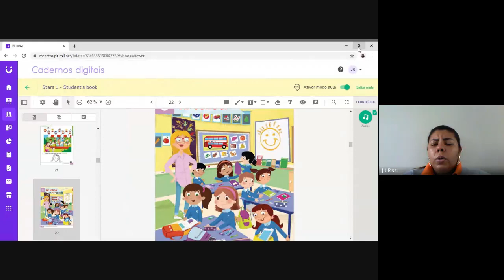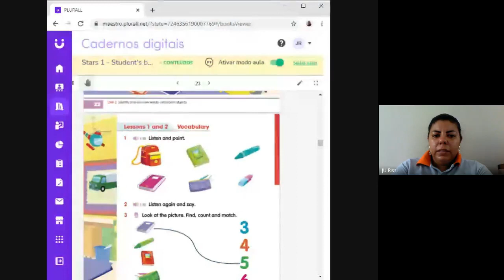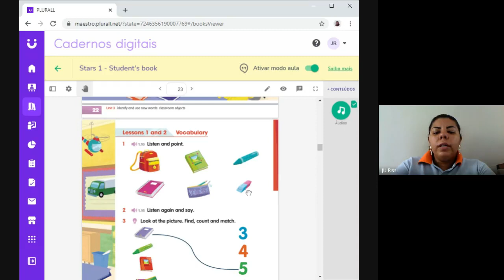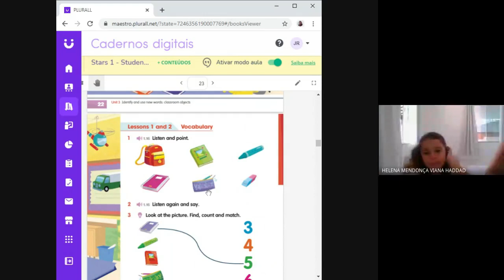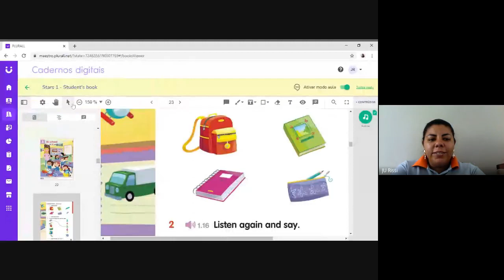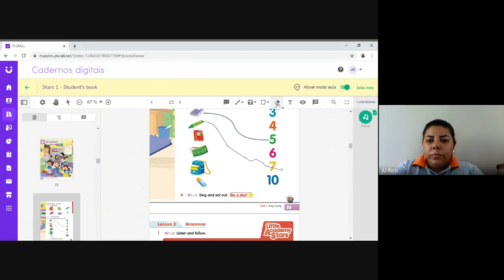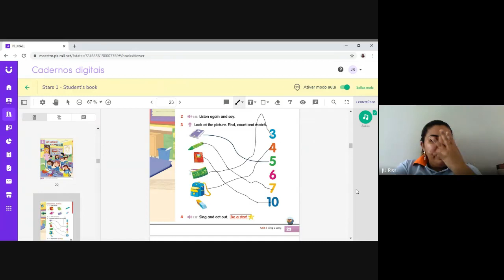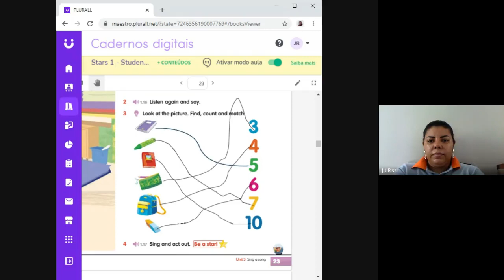INGLÊS 20/04/2021 - 1º MANHÃ